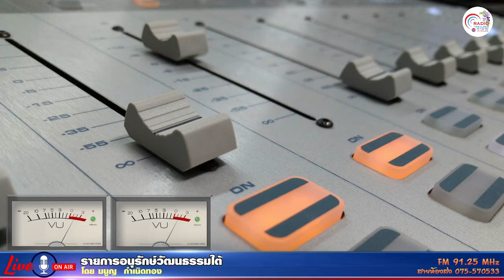รายการอนุรักษ์วัฒนธรรมใต้ +22 11 63